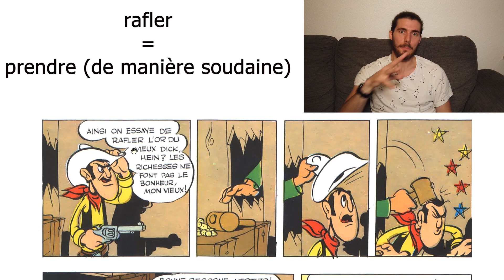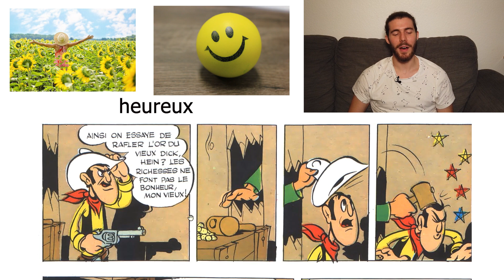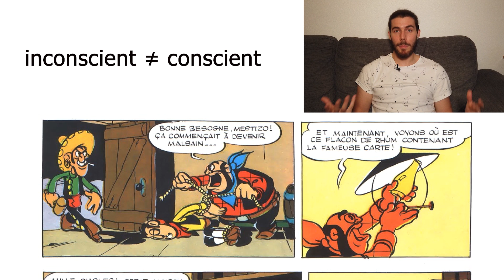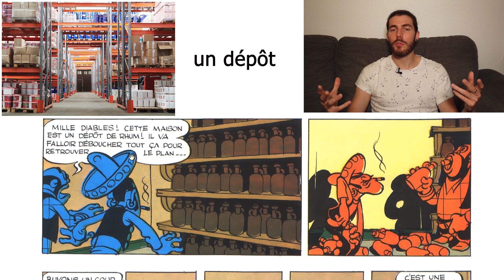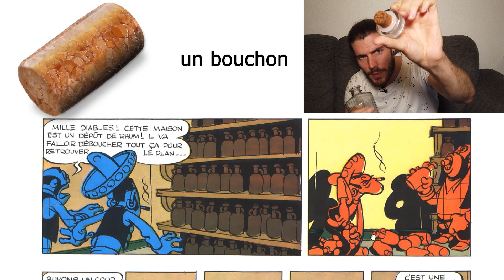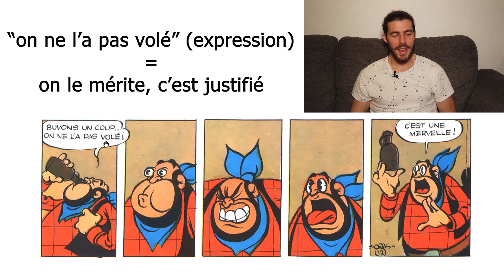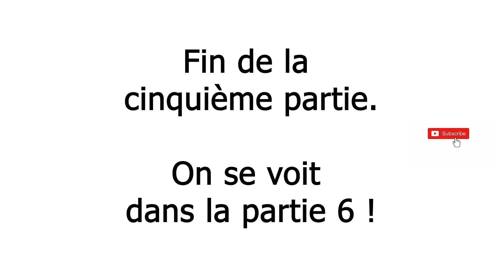Learn French with Lucky Luke [part 5] (fr sub)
Suggestion: watch without the subtitles a first time and try to get the gist. Rewatch and turn on the French subtitles to get into the details and check/learn new words.

Learn French through comprehensible input. Only in native French. Always in context. Content for beginners as well as intermediate and advanced learners.

Cheers!

🎥 🎙Gears used in the making of this video 💻 🖱

Osmo Pocket Camera
Rode Smartphone Mic
Logitech Vertical Mouse
Rollei Carbon Tripod